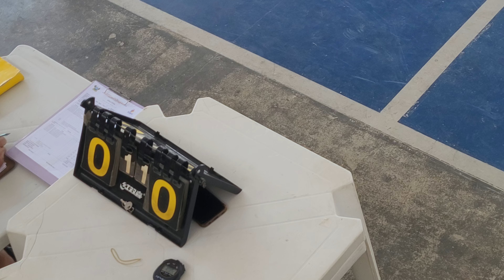JERNS - Futsal INFANTIL Feminino - 2ª Rodada - EM Mons. W. Gurgel - J. Piranhas x EM CCAM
JERNS

INFANTIL

Futsal Feminino

2ª Rodada

EM Mons. W. Gurgel - J. Piranhas x EM CCAM

Ginásio Manoel Manoel Torres